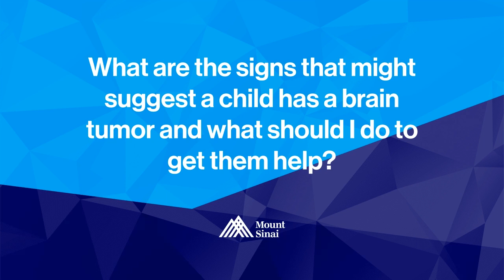Brain Tumors in Children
MountSinaiLive: In honor of Brain Tumor Day, Peter Morgenstern, MD joins us to talk about what you need to know about brain tumors in children.

Dr. Peter Morgenstern is a board-certified neurosurgeon who specializes in pediatric neurosurgery. He has extensive training in the comprehensive care of children with brain tumors, hydrocephalus, spinal and cranial malformations including craniosynostosis and spina bifida, Chiari malformation, and other common pediatric neurosurgical conditions. He is particularly interested in applying minimally invasive techniques, such as neuroendoscopy, to pediatric neurosurgery. Throughout his career, Dr. Morgenstern has been praised for his thoughtful and level-headed approach to complex problems, and has been recognized for the excellence and compassion with which he cares for his patients. He is dedicated to guiding patients and their families through the difficult journey from diagnosis through treatment and follow-up.

Dr. Morgenstern has published numerous peer-reviewed articles and has won several grants and awards for his research, including the Kenneth Schulman Award from the AANS/CNS Joint Section on Pediatric Neurosurgery, and the Christopher Gaposchkin ’99 Research Prize from the Department of Neurological Surgery at Weill Cornell. His previous research has been funded by the Neurosurgery Research and Education Foundation and the Voices Against Brain Cancer Foundation. His current research focuses on pediatric brain tumors, clinical outcomes in pediatric neurosurgery and neuroendoscopy.

In his spare time Dr. Morgenstern enjoys spending time with his family, cycling, running, cooking, and playing music.